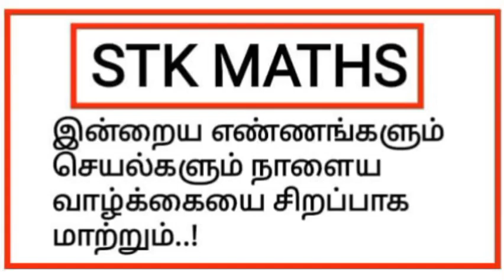11th Maths Tamil Medium Chapter 11 Example 11.3